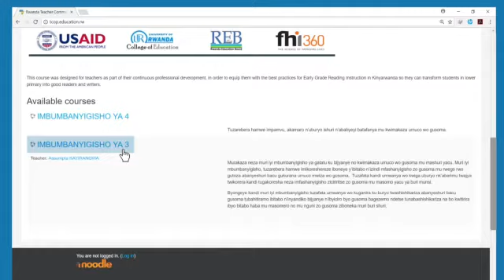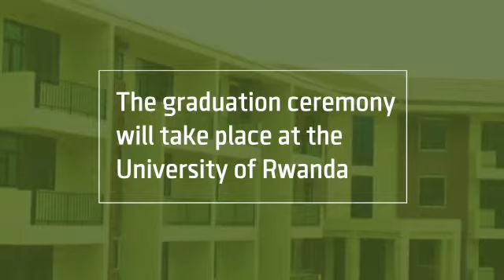A trainer Teacher is a resourceful mentor